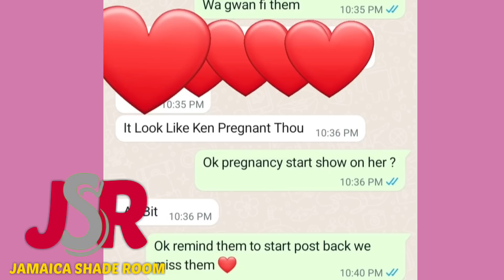Gio And Ken Return Aftər 4 Months Of Hiding 😱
Gio And Ken Return Aftər 4 Months Of Hiding Proof In This Video.

JAMAICA SHADE ROOM